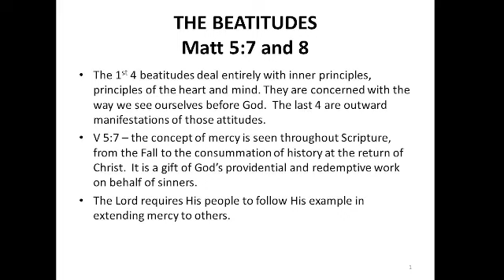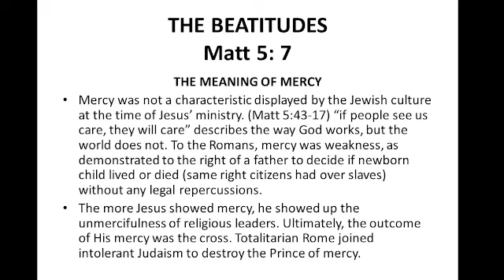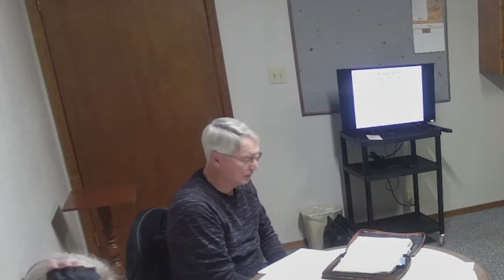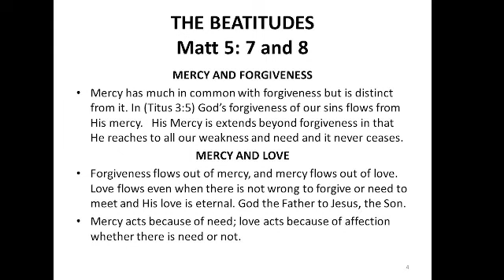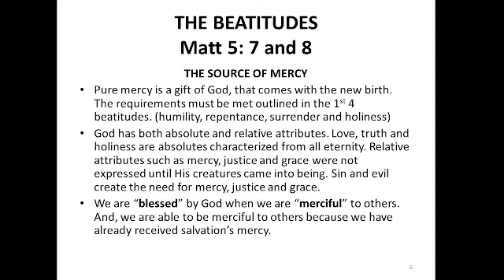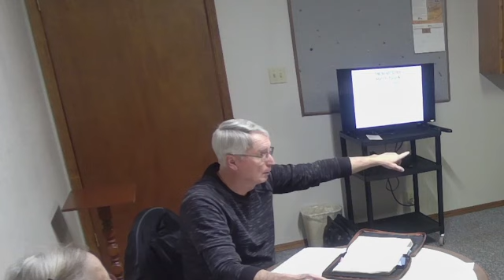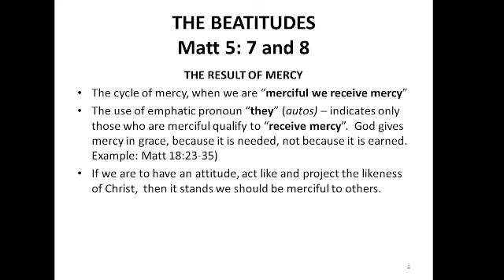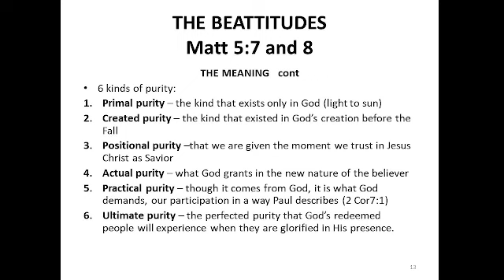The Beatitudes - Matthew 5: 7&8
Adult Sunday School Class - 1/29/2023
The Beatitudes 5:7-8